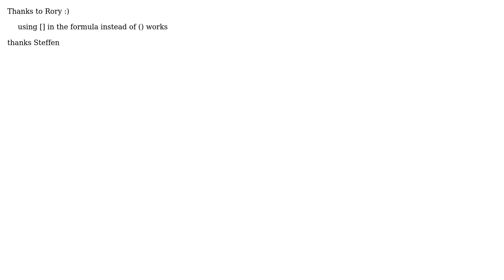c# Excel relative FormulaR1C1 not working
With thanks & praise to God, and with thanks to the many people who have made this project possible! You are responsible for your own actions.